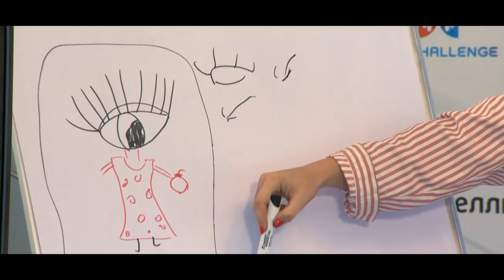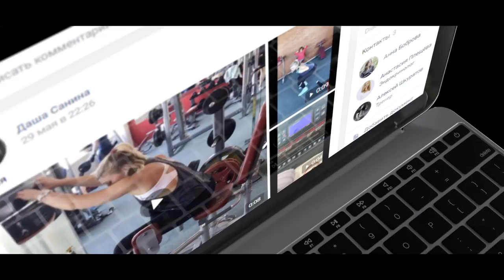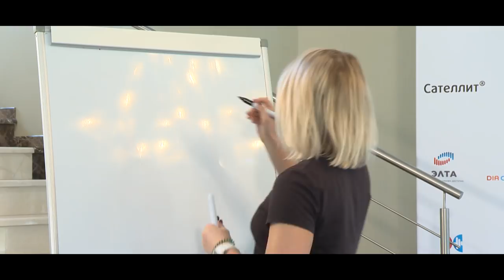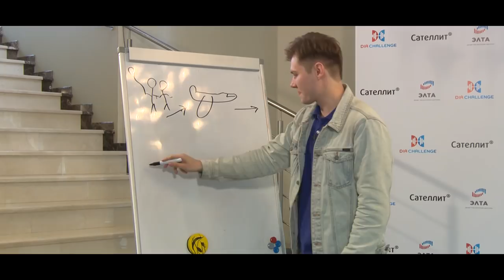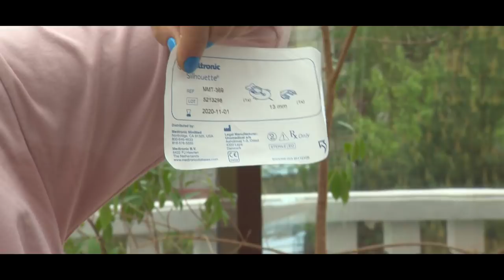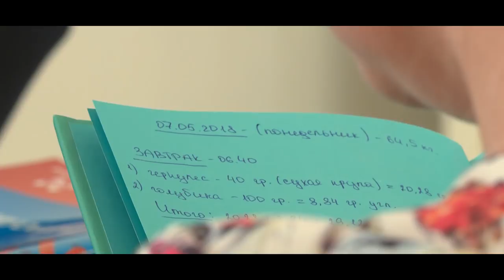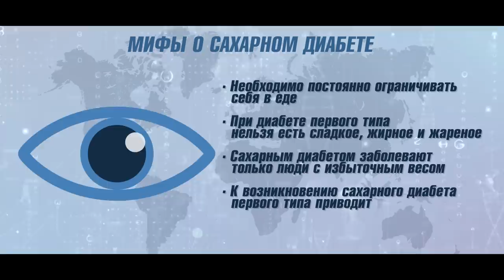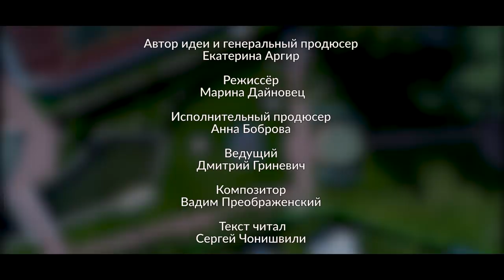DiaChallenge. 4 серия. Сахар крови – чувствовать или управлять?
Серия 4. Первые плоды работы участников на проекте DiaChallenge. Вероника похудела на один размер, у Ольги суточная потребность в инсулине снизилась на 10 единиц, Елена избавилась от ночных гипогликемий.
Сегодня узнаем, что такое гликемический индекс продуктов и для чего он нужен; влияет ли лишний вес на чувствительность к инсулину; увеличивается ли потребность в инсулине при наборе веса; как правильно менять канюлю на инсулиновой помпе.

Автор идеи: Екатерина Аргир
Режиссёр: Марина Дайновец
Генеральный продюсер: Екатерина Аргир
Исполнительный продюсер: Анна Боброва
Композитор: Вадим Преображенский
Ведущий: Дмитрий Гриневич
Эксперты: